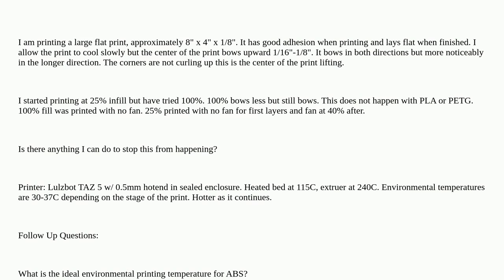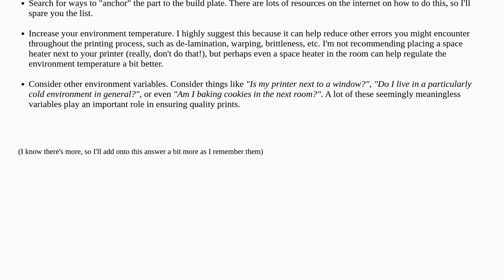3dprinting: Large flat ABS print curling during cooldown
Large flat ABS print curling during cooldown

A special thanks goes out to the awesome community

  lulzbot abs